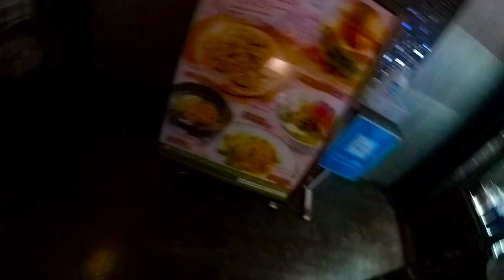今日のお宿 ホテル sara 八潮 202 hotel sara yasio 202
今日のお宿　ホテルサラ　八潮　202　ラブホ飯　yasio hotel sara 202